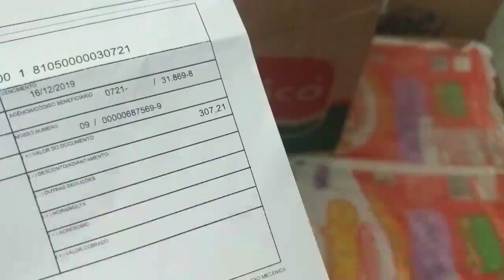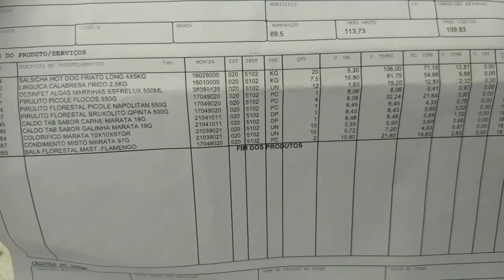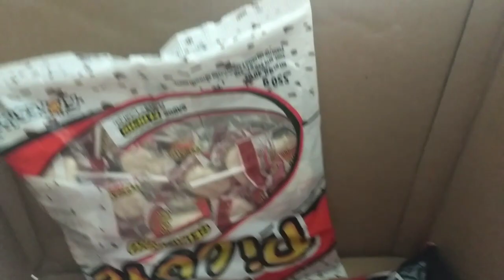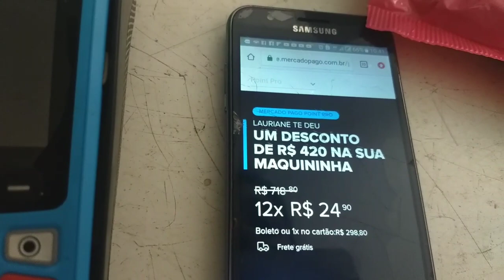Compras pra mercearia